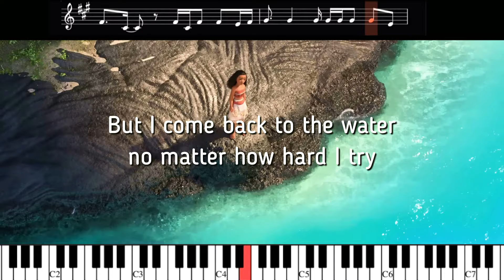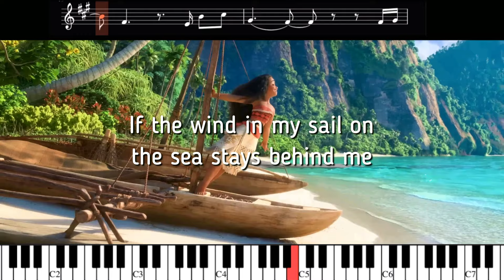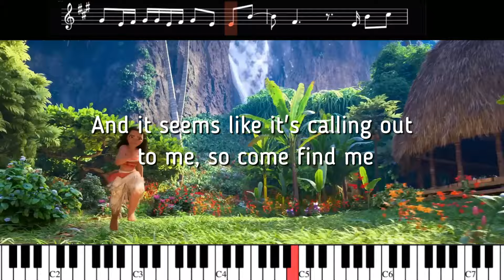How Far I`ll Go • from Moana • karaoke, guide instrumental, lyrics, sheet music, piano tutorial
Learn how to sing  HOW FAR I`LL GO from MOANA easily.
Here is Disney songs instrumental, melody guide, lyrics, karaoke, sheet music and piano tutorial easy for beginners.

To the place I know, where I can not go
Though I long to be

I know everybody on this island
Seems so happy on this island
Everything is by design
Has a role on this island

And let me know what's beyond that line
Will I cross that line?

One day I'll know how far I'll go